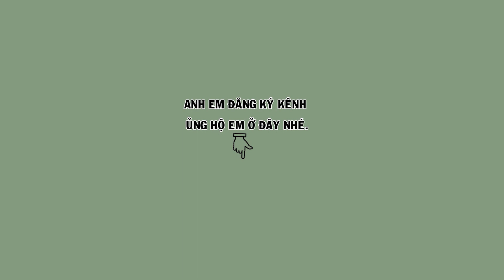Hm 3648 - Khướu bạc má hót tốt giáng đẹp giọng cực hay ( giá 2tr2 ) | Hoạt Họa Mi